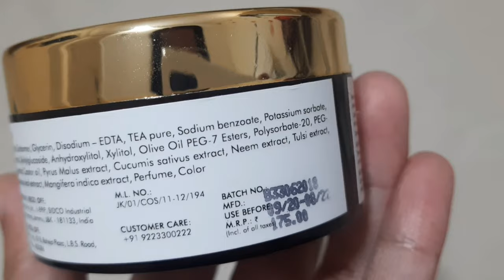🟥GOOD VIBES 🌿NEEM & 🌾TULSI GEL | Get rid of pimples, scars and blemishes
In this video i am sharing my experience with good vibes neem tulsi gel.
thanks😍
Email- (business and collab)

good vibes neem and tulsi gel review in tamil